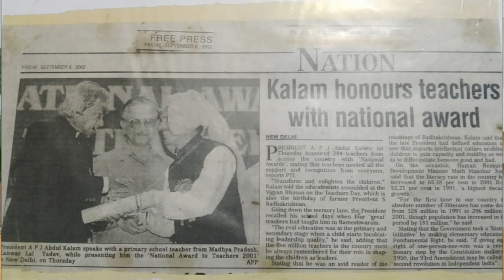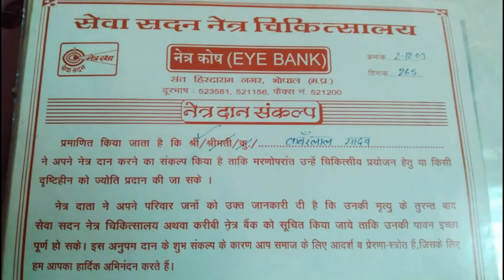Autobiography of Kanwarlal yadav sir ( K.L.Yadav) By Satish Soni , कंवरलाल यादव सर जीवन परिचय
autobiography of legend man in india
mahan samaj sevak rastrpati purushkaar se sammanit

video editing by manish soni